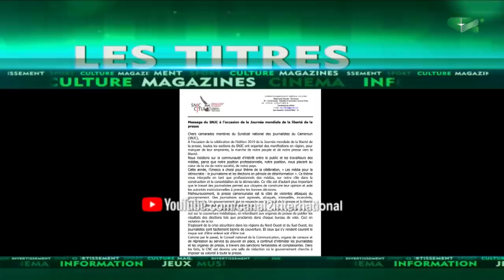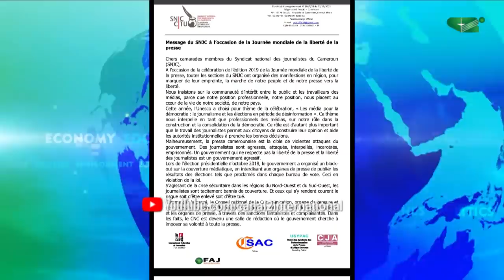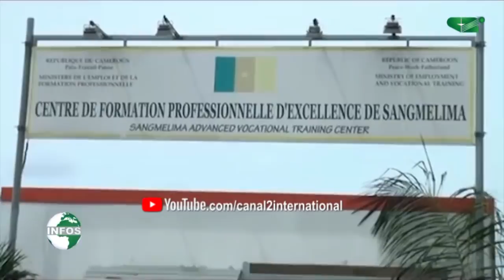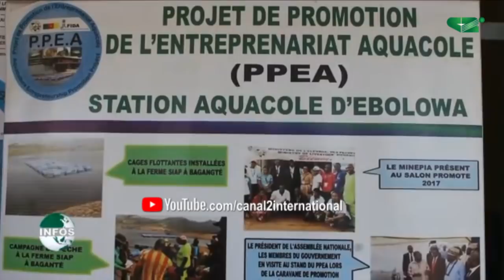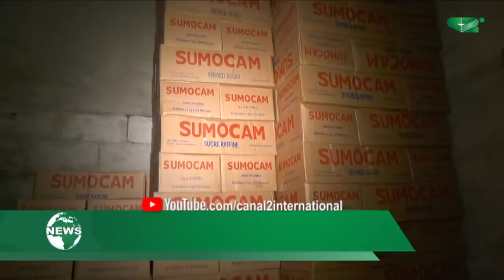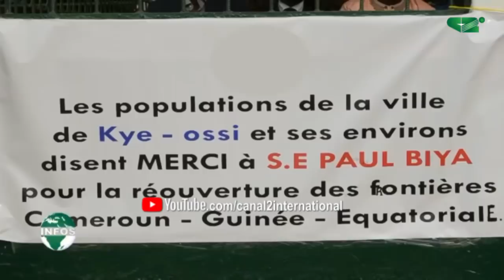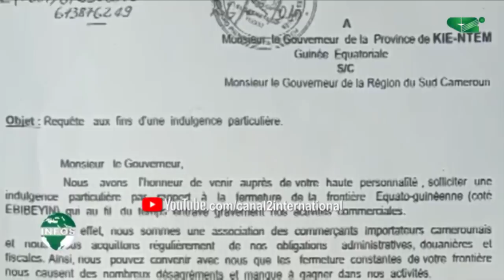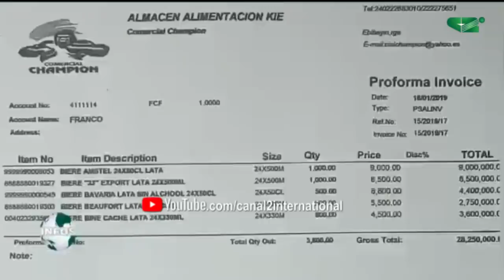LE JOURNAL 13H00 du Vendredi 03 05 2019 - Canal 2 International